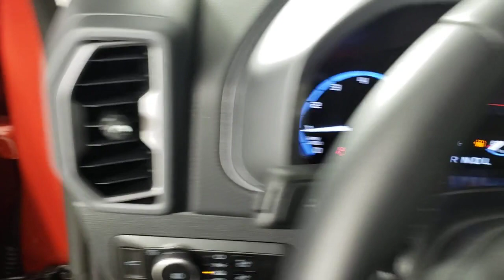2023 Ford Bronco Sport Jacksonville, Daytona Beach, Orlando, St. Augustine, Near Me FL 231648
Chili Pepper Red New 2023 Ford Bronco Sport Big Bend available in Jacksonville, Florida at Bozard Ford Lincoln. Servicing the Daytona Beach, Orlando, St. Augustine, Near Me, FL area.